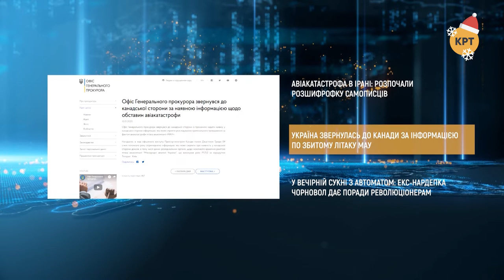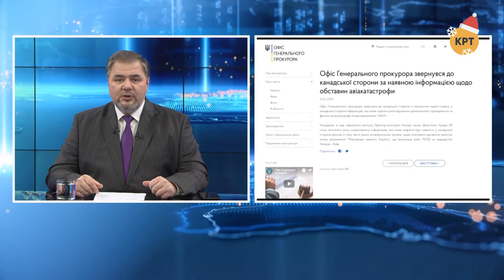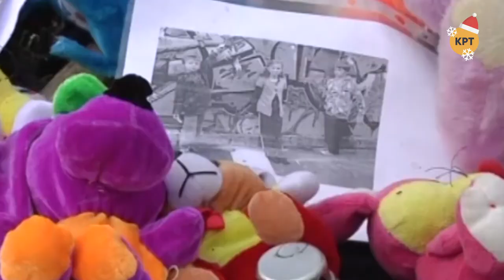Расшифровка самописцев упавшего самолёта займёт месяцы – Прайм. Аналитика с Коцабой // 10.01.2020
Авиакатастрофа в Иране: начали расшифровку самописцев. Украина обратилась к Канаде по поводу сбитого самолёта. В вечернем платье с автоматом: экс-нардепка Черновол даёт советы революционерам. События обсудил ведущий Руслан Коцаба с доктором политических наук Игорем Петренко и вице-президент Ассоциации политических психологов Украины Виктором Рыбаченко. Также нам дал комментарий о событиях ветеран военно-воздушных сил Украины и Канады Юрий Собещаков.

Распространи это видео!